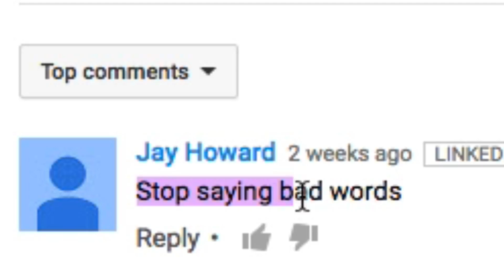[ROBLOX] New Football Legends - Part 6: CHOKE RAGE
[Watch in 1080p if you're not a scrub.]

Promised this video long ago before I got busy with school, and I finally got around to editing it (except for the new outro I've been working on, but I scrapped it because it didn't turn out the way I wanted). Hope you all enjoy, and I hope I can make this channel more active in the near future.

Background Music (in order of use):
Mike Posner - I Took a Pill in Ibiza (Instrumental)
Major Lazer & DJ Snake - Lean On (Instrumental)

Tobu & Winson Pruden - Afraid of Love (ft. Ranza Diven)